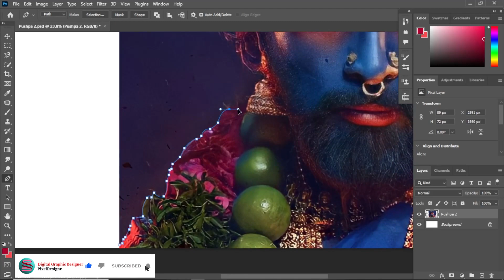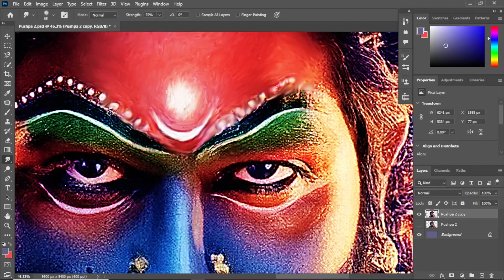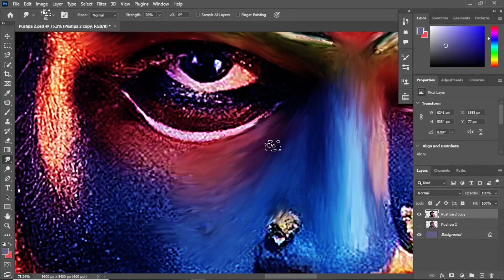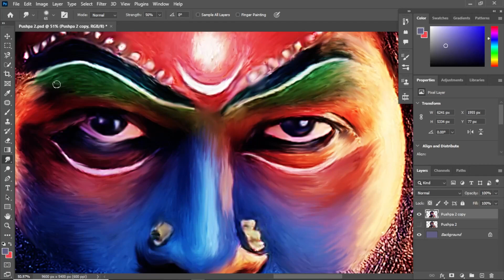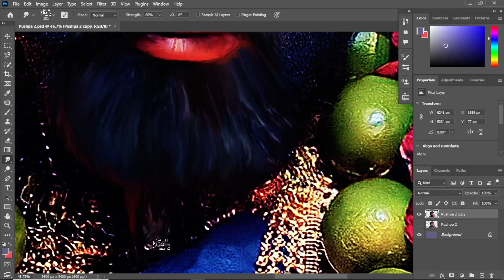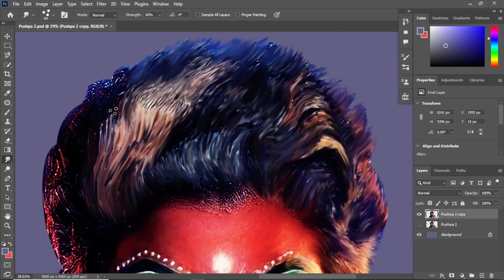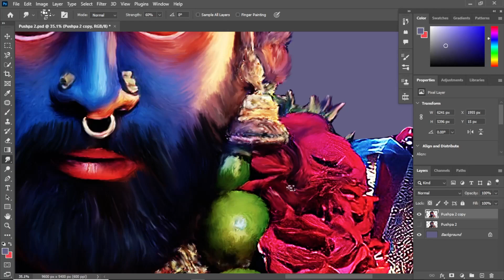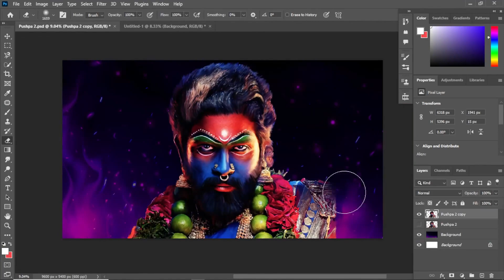Pushpa 2 The Rule Poster Digital Painting in Photoshop | Pushpa 2 Photo Editing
Hi, friends welcome to the Digital Graphic Designer YouTube Channel. In this video, we are going to create a Digital Painting of Super Star Allu Arjun As Pushparaj from his most awaited movie Pushpa 2: The Rule. In the poster, Allu Arjun is seen dressed in a traditional outfit. Heavy makeup with a bindi and heavy eye makeup. He is looking like a god wearing traditional gold jewelry including a necklace, mala, nose ring, jhumkas, and others. He is also wearing flower and lemon garlands. He is standing and giving an intense look. So this poster is looking awesome for my Digital Painting Project and I have worked on it. I have used Smudge Tool to create this Smudge painting. With this tutorial, You will learn Digital Painting in Photoshop.